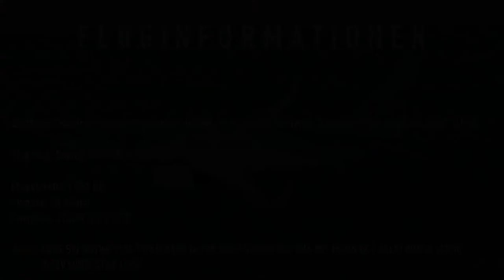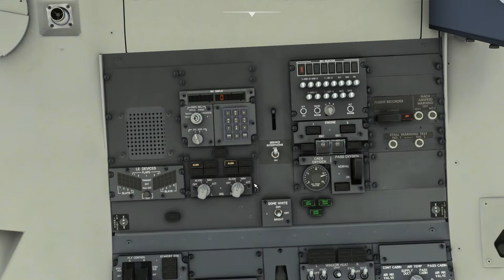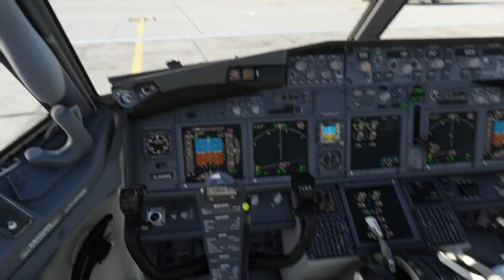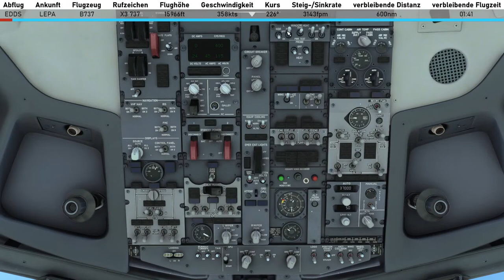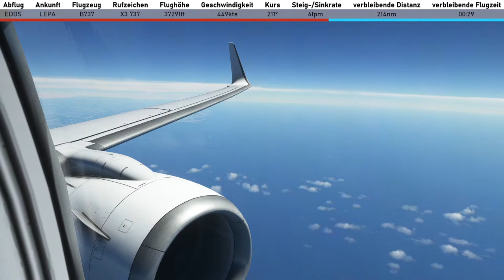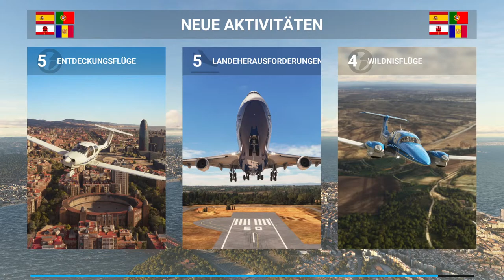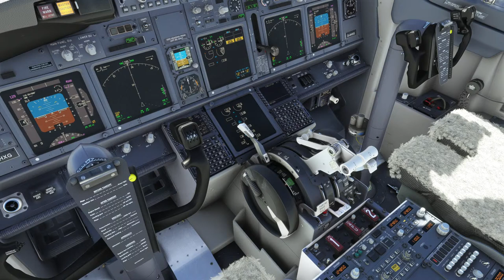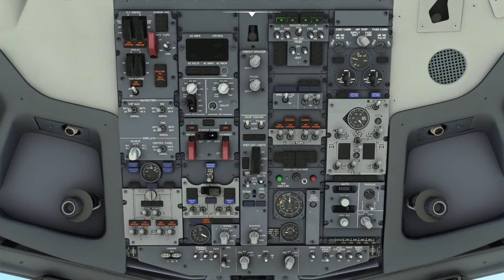Flight Simulator 2020 | Stuttgart - Palma de Mallorca (EDDS - LEPA) | Boeing 737-700 | TUIfly | IVAO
Im heutigen Livestream fliegen wir in der Boeing 737-700 der TUIfly von Stuttgart nach Palma de Mallorca! Der dortige Flughafen ist der drittgrößte Flughafen Spaniens. Der Flug auf die bekannte Baleareninsel Mallorca hat eine Flugzeit von etwas unter 2 Stunden.

► Simulator: Microsoft Flight Simulator 2020 (Premium Deluxe)
► Startflughafen: Stuttgart "Manfred Rommel Flughafen" (EDDS)
► Zielflughafen: Palma de Mallorca "Aeropuerto de Son Sant Joan" (LEPA)
► Netzwerk: IVAO
► Flugzeug: Boeing 737-700
► Flugroute: EDDS SID ROTWE Y126 TUBLO N850 NATOR N869 NEMOS DCT GVA DCT INCUS DCT BALSI UN852 VERSO UL129 LUNIK LEPA
► Fluggesellschaft: TUIfly
            ► Flugstrecke: 1.250 km
            ► geplante Flugzeit: 1h 50min
            ► Flughöhe: 37.000 ft (FL 370)
► Verwendete Addons/Szenerien:
            ► PMDG Boeing 737-700
            ► Liveries Mega Pack (kostenlos)
            ► Flight Recorder (kostenlos)
            ► Toolbar Pushback (kostenlos)
► Joystick: Honeycomb Alpha Flight Controls & Thrustmaster T.Flight Hotas Stick X
► Kommentiert von Tim und der Community

► Hier findet ihr Amazon-Partnerlinks. Wenn ihr darüber bestellt, erhalte ich einen kleinen Anteil am Verkaufspreis. Für euch entstehen dabei keine zusätzlichen Kosten, und somit könnt ihr den Kanal kostenlos unterstützen!
► Microsoft Flight Simulator 2020 Premium Deluxe
► Mein Joystick
► Prozessor Intel Core i9 9900K
► Grafikkarte ASUS RTX 2080Ti

► Mein PC:
            ► ASUS RTX 2080Ti  (Grafikkarte)
            ► Win 10 Pro (64 Bit)
            ► 2x SSD-Drive 500 GB
            ► 4 TB Festplattenspeicher